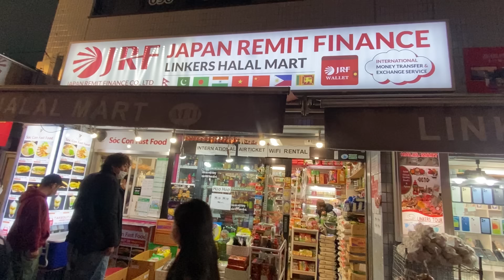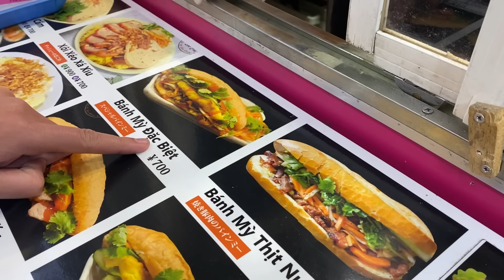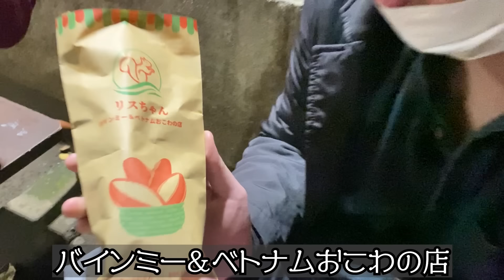ガチの異国料理を、プロに紹介してもらいました。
※前回好評だったShoCurryさんのカレー動画

‹出演›　怪物くん（お笑い芸人）

★今回、お店を紹介してくれた「ShoCurry」さん

★次回のShoCurryさんの出店
日程：1月22日（土）11時30分～
場所：サブローザ（高円寺）
　　　 東京都杉並区高円寺北３丁目２２−２
（※詳しくはShoCurryさんのTwitterへ）